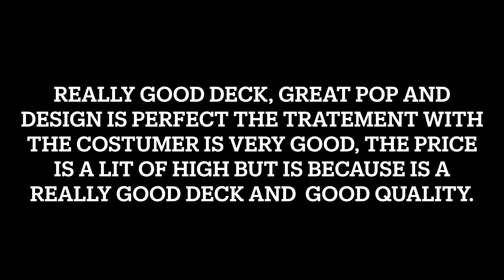Lambda Fingerboards Unboxing